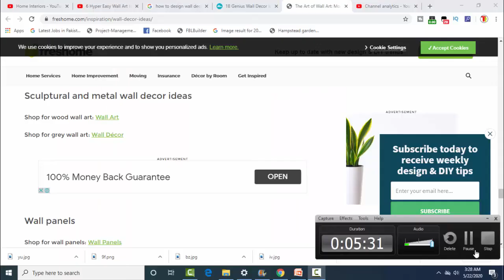Wall Art Ideas for your Living Room ! Home Decorating Ideas Wall Decor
Wall Art Ideas for your Living Room ! Diy crafts for home decorating ideas Wall Decor living room decor diy ideas on a budget diy wall hanging decor with cardboard. Hyper easy wall art ideas for your living room

About us : Home Interiors is the channel where you will get amazing ideas for your house designs, home design and interior design which includes your bedrooms bathrooms kitchens  gardens and many more.